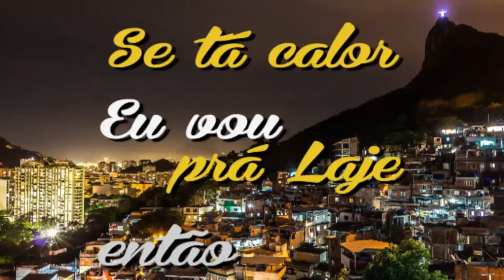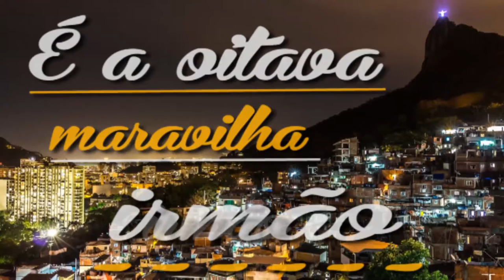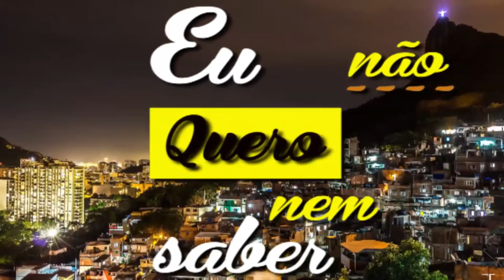Repper Fiell - Já te falei que sou favela irmão (Lyric Video) 2016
Autor: Repper Fiell

Ano: 2016

Gravação masterização e mixagem : Cocão Records

Edição de vídeo - Cria Filmes

Foto de fundo: Julyane Galvão

Organização - Visão da Favela Brasil

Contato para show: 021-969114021